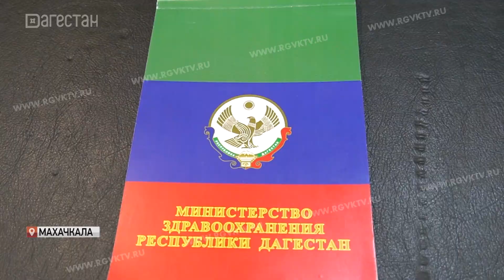Профилактические медосмотры будут временно приостановлены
Профилактические медицинские осмотры в медорганизациях будут временно приостановлены. При первых симптомах коронавирусной инфекции врача необходимо вызывать на дом. Об этом сообщила врио министра здравоохранения республики Татьяна Беляева.